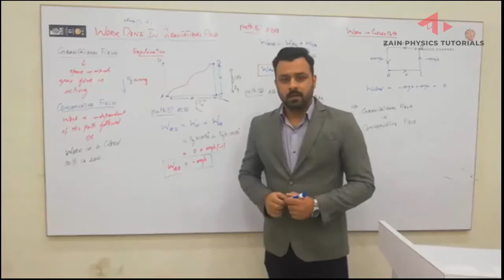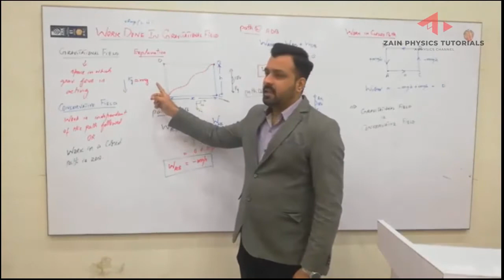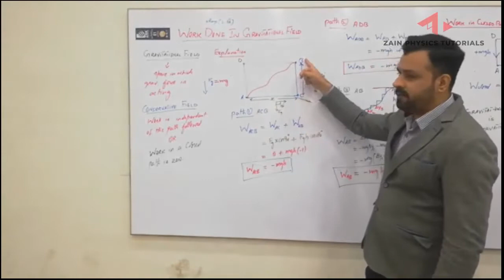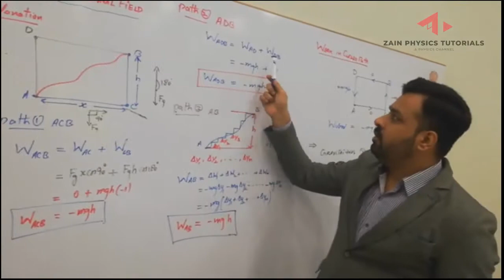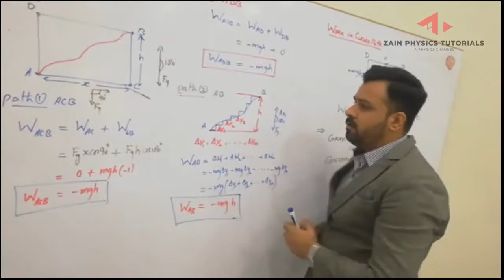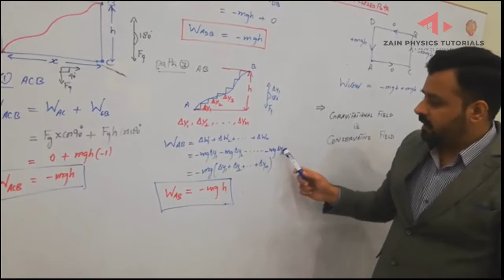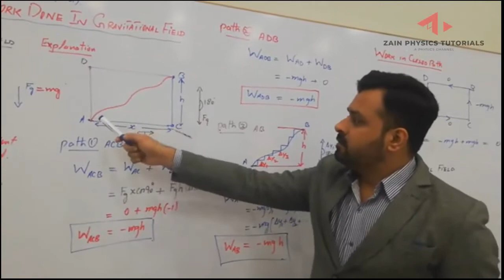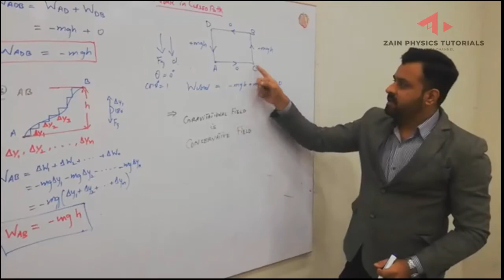work done in gravitational field in urdu / hindi || ch 4 work and energy|| physics 11